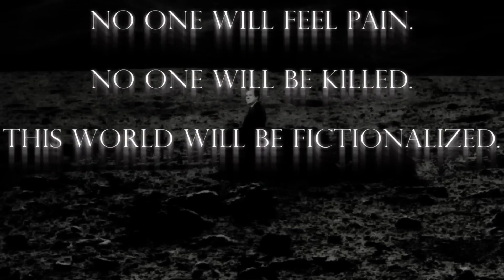Random Villains Defeats Part CCXVI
General Miura from Ip Man
Xavier from Xavier: Renegade Angel
Taylor "The Twister" Milos from Ip Man 2
The Director from Nimona
Frank from Ip Man 3
Igor from The Jungle Bunch
Owen Davidson from Master Z: Ip Man Legacy
One Shot Wren from SMG4 Movie: WESTERN SPAGHETTI
Gunnery Sergeant Barton Geddes from Ip Man 4: The Finale
Peggy Ann Freeman/Luna/The Queen of the Lunarians from The Monument Mythos: The Nixonverse
John Feggo Jr./The Last Son of Alcatraz and Richard Nixon/God from The Monument Mythos: The Nixonverse

Song: Dead by April - My Light